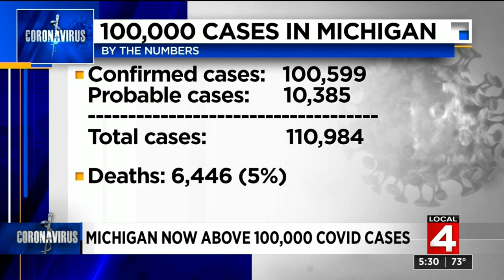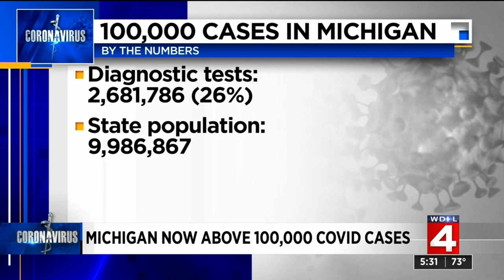Why Michigan’s 100,000+ COVID-19 cases isn’t as scary as it sounds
The state of Michigan’s COVID-19 confirmed case numbers hit a major milestone Friday, breaking 100,000 confirmed cases across the state.